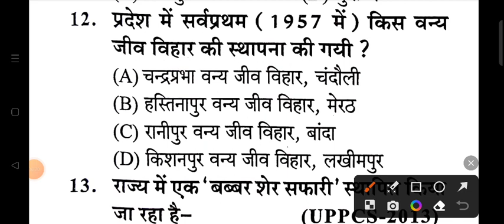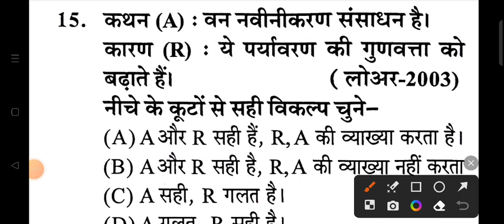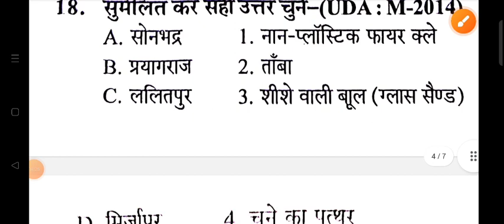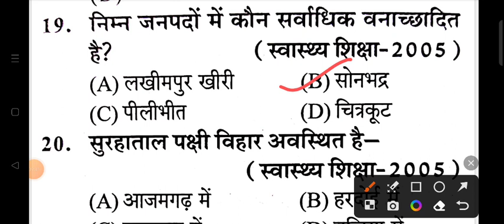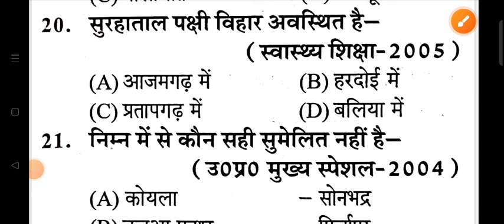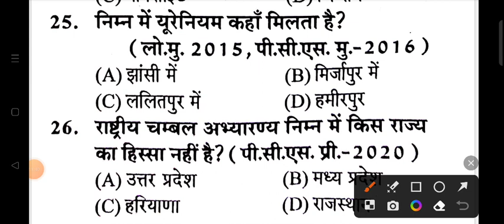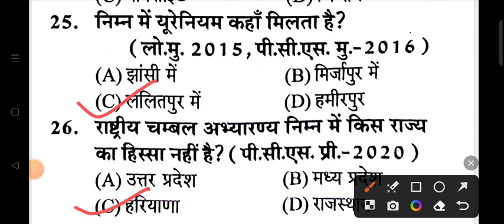UP POLICE GK GS PRACTICE SET | UP GK PRACTICE SET 28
Shyam singh
From _Jalaun (madhaugarh) ,uttar pradesh, India